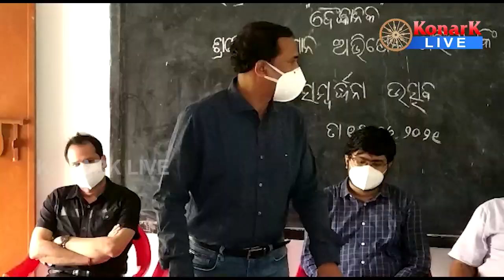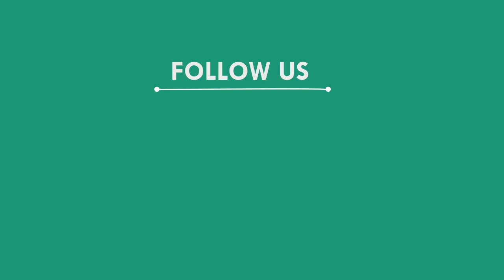ଇସ୍ରୋ ବୈଜ୍ଞାନିଙ୍କୁ ସମ୍ବର୍ଦ୍ଧନା, ବାଲେଶ୍ୱର || BALASORE NEWS